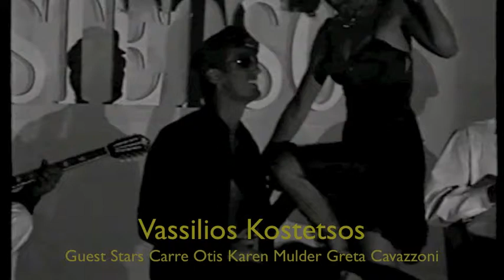Vassilios Kostetsos Fashion Show Trailer Guest Stars Carre Otis Karen Mulder Ray Brown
Vassilios Kostetsos Fashion Show Trailer Guest Stars Supermodels Carre Otis Karen Mulder Ray Brown Greta Cavazzoni Brenda Schad Alekos Syssovitis- Styling Ilias Mihalolias